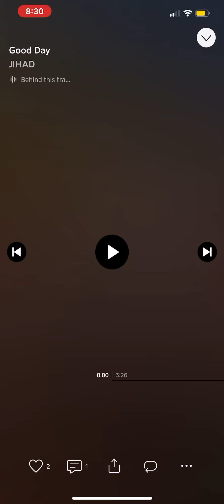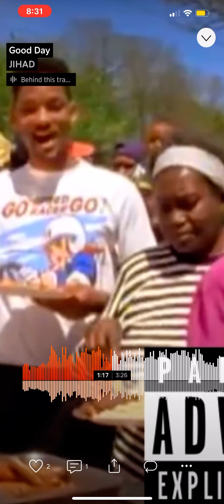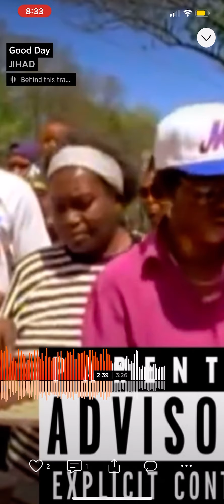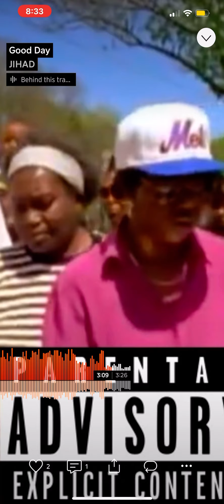Raps | “Good Day”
‼️I DO NOT OWN THIS BEAT‼️ I wrote this song a while ago for my mixtape that I still have not put out 🤦🏾‍♂️ Anyways, this is a gospel track that I wrote, that I actually didn’t even mean to make a gospel track lol… I guess it just turned out that way… LMK what y’all think, please and thank you 🙏🏼💯